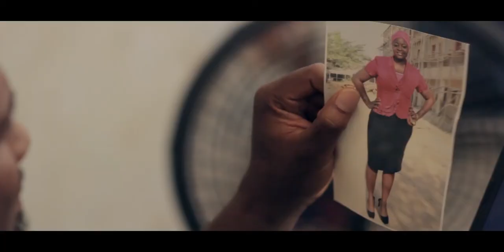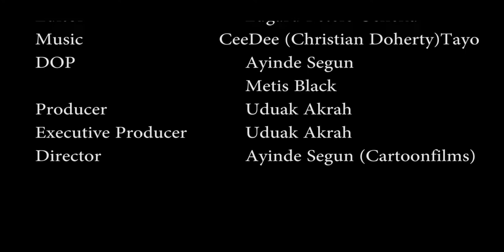TOO LATE - NOLLYWOOD 2017 SHORT FILM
Now Trending: "DISCORDANT TUNES - 2017 LATEST  NOLLYWOOD EXCLUSIVE MOVIE"

Gideon is been unfaithful to his wife and keeps her at arms-length, Gideon decides to divorce his wife to marry his lover Ibanabo. While the divorce papers are being prepared, Mrs Gideon ask her husband to pretend like they are just starting over again so their son will not know of it.

Starring: Paul Sambo, Yimi Kims, Uduak Akrah, Auta Kims.

Producer: Uduak Akrah

Director: Ayinde Shegun.